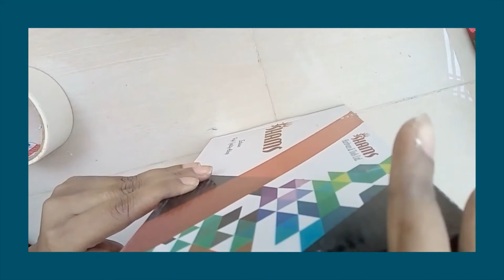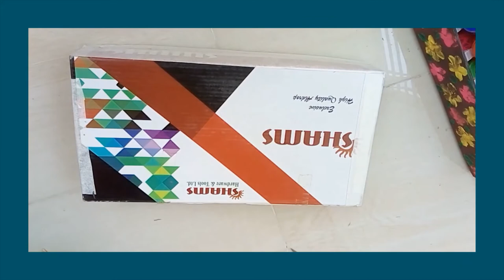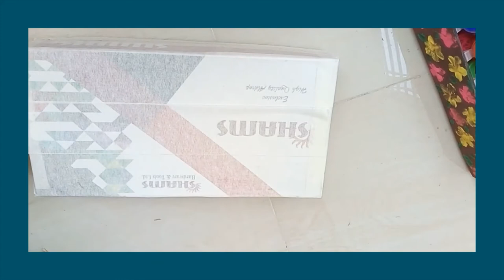Decorative tray from cardboard/best out of waste/home decor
And also to help me grow. Thanks in advance.

Do let me know if you have any questions or suggestions in the commet box below.